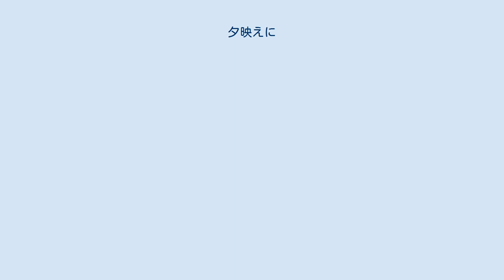夕映えに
『夕映えに』（ゆうばえに、Im Abendrot）D799は、フランツ・シューベルトが1824年頃に作曲した歌曲。
カール・ゴットリープ・ラッペの詩による。
時に『夕映えの中で』とも訳される。
 窓から見える夕映えに、父（神）の恵み、この美しい世界を作った神への畏敬の念を感じ、それを極めて美しく、内面的な静謐さをもって歌いあげている。
シューベルトの傑作の一つで、ラッペによる歌曲の中では最も感動的で最も美しい作品といわれている。
 曲は変イ長調、分散和音を基調とする伴奏の内声を、歌唱声部が歌ってゆく。
曲は途中、大きく盛り上がるものの、その頂点も外面的なクライマックスとは全くほど遠い、極めて内省的な内面の心の高まりを感動的に歌う。
 Im Abendrot O wie schön ist deine Welt, Vater, wenn sie golden Strahlet! Wenn dein Glanz herniederfällt, und dem Staub mit Schimmer malet, wenn das Rot, das in der Wolke blinkt, in mein stilles Fenster sinkt! Könnt ich klagen, könnt ich zagen? irre sein an dir und mir? Nein, ich will im Busen tragen deinen Himmel schon allhier. Und dies Herz, eh es zusammembricht, trinkt noch Glut und schlürft noch Licht.